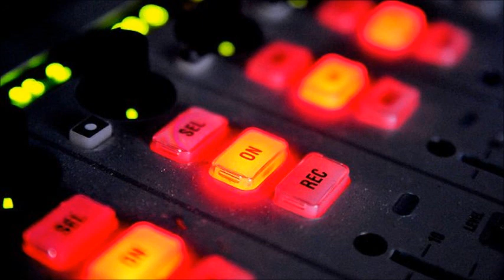Professor Linda Bauld eviscerates health journalist Pennie Taylor over vaping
Broadcast on BBC Radio Scotland, 05 Sep 2014